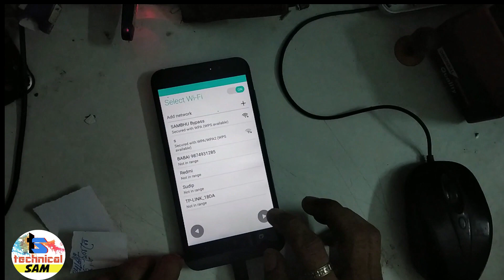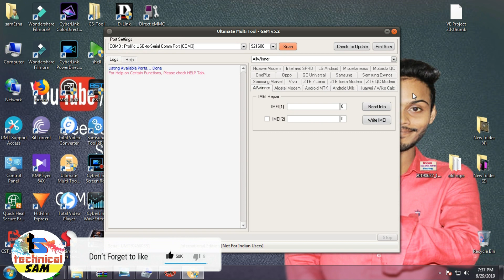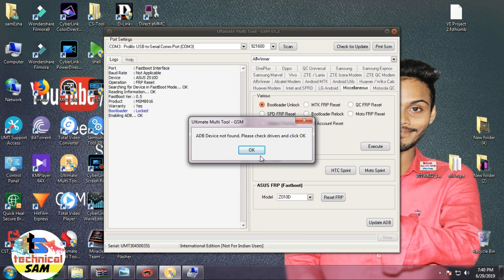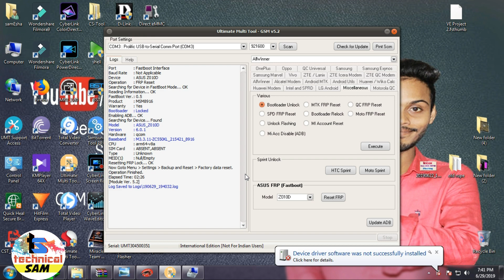how to unlock frp lock/asus zenfone/max z010d unlock by/umt dongle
hi friends
any qury plz call -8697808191